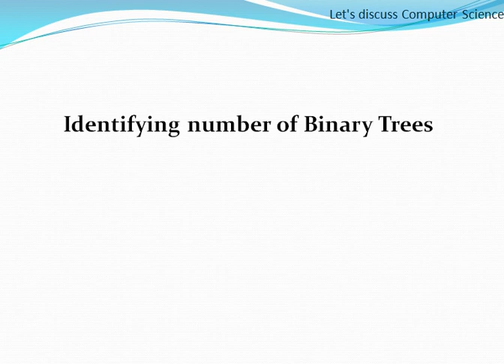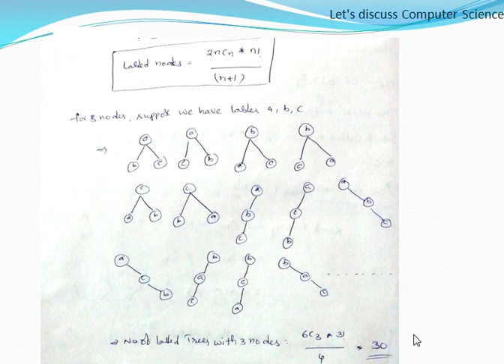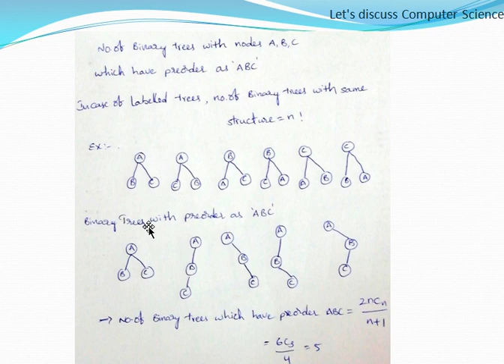Binary Tree: no.of Labelled/Unlabelled binary trees